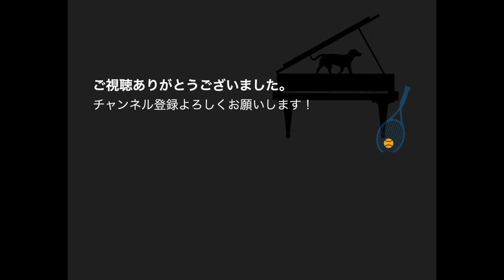実はウクライナ出身だった歴史的音楽家達！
実はウクライナ出身だった数々の歴史的な演奏家達を紹介します。

長島達也：欧米を拠点に活躍するピアニスト・指揮者。ピアニストとしてカーネギーホール、リンカーン・センター、ケネディー・センターなどのアメリカ主要ホールをはじめ、ロンドンのロイヤル･アルバートホール、ウィーン楽友協会大ホール 、ベルリンのシャウスピールハウス、アムステルダム・コンセルトヘボウ、モスクワ音楽院大ホールを始めとする世界各国の超一流ホールで演奏を重ねる。協奏曲のソリストとしても、ロイヤル･フィルハーモニー管弦楽団、ベルリン･ドイツ交響楽団、ベルリン放送交響楽団、ロシア国立交響楽団、キエフ交響楽団、インディアナポリス交響楽団、アメリカ交響楽団、チェコ国立交響楽団を初めとする数々の名門オーケストラとの共演、指揮者では、V. ゲルギエフ、D. ガッティ、V. ジョルダニア、I. ホブソン、P. ニューマン、ジャージャリン、現田茂夫などの名指揮者とも共演し、世界各国で精力的な活動を行っており、その演奏は世界中のテレビやラジオで放送されている。